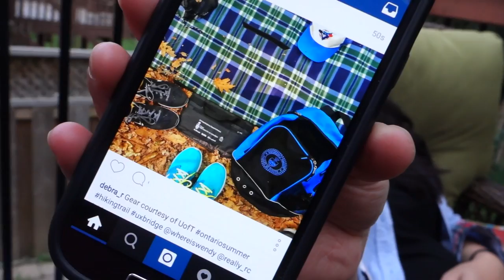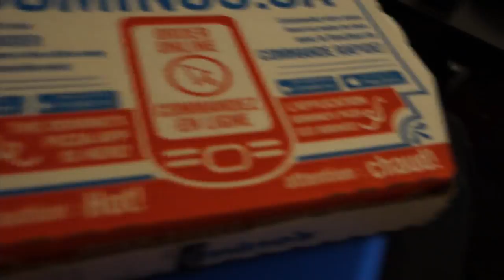How to Properly Lie in a Hammock - The Set Vlog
Hiking in Durham Regional Forest